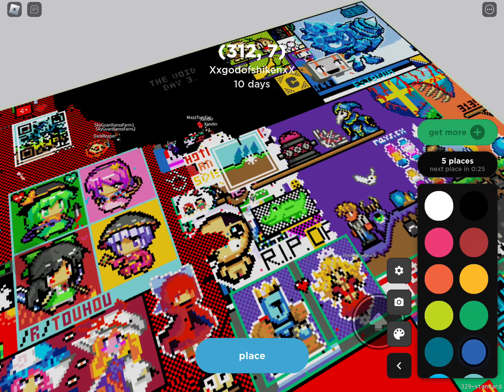The Void Uses Alts, It seems. - WTTT-TV Color Place